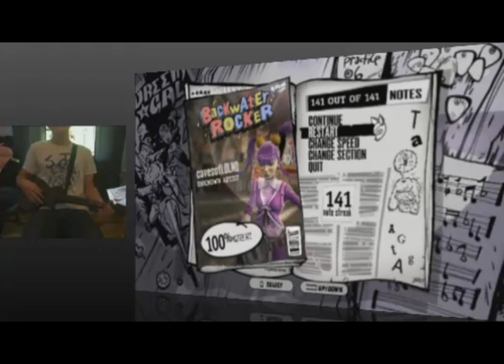Jaffep VS DCOLN + (streaming with Toblin597!)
Yeah WTFsweeps can suck balls, BALLZZZ OF STEEEEL!!